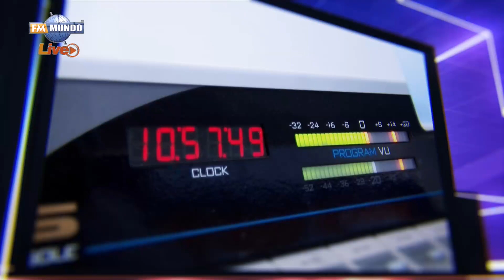Proforma Presupuestaria 2024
Invitado

NotiMundo A La Carta, hoy con con Fausto Yépez